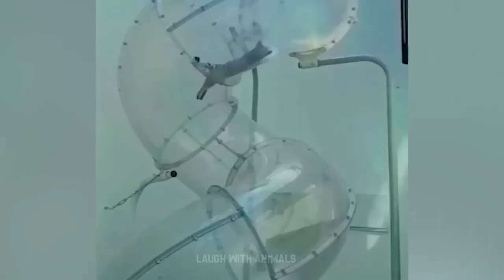Videos De Risa De Animales 2023 Perros y Gatos Chistosos-Videos De Animales Graciosos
divertida!
nuevos videos de animales Graciosos